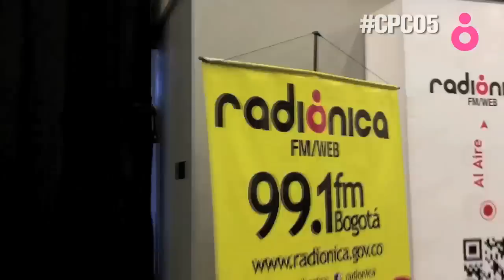Vampire Season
Brainz Games es una empresa colombiana que en Campus Party Colombia realizó el lanzamiento de uno de sus videojuegos: Vampire Season.  El juego está disponible de manera gratuita para iPhone y iPad, y a en agosto de 2012 lanzan la versión para Android.